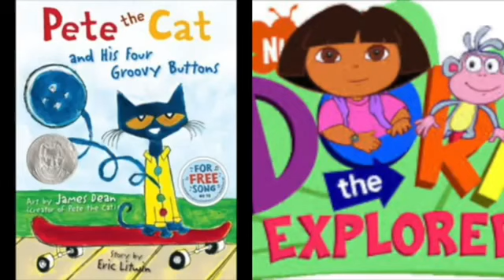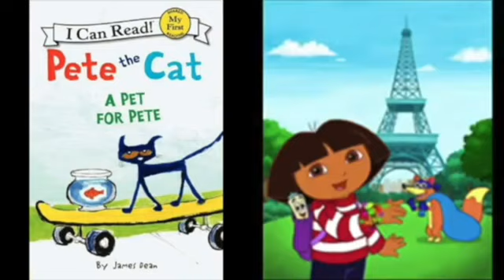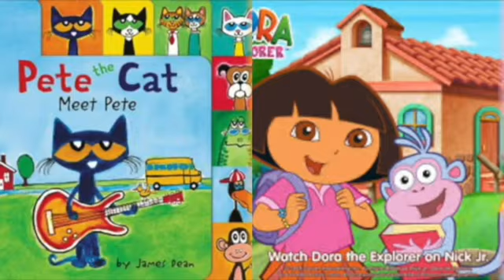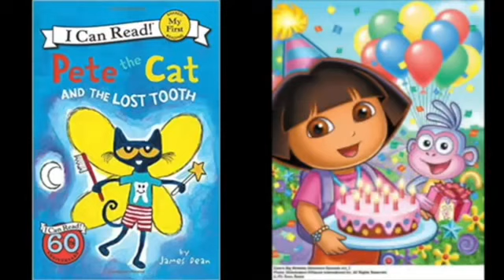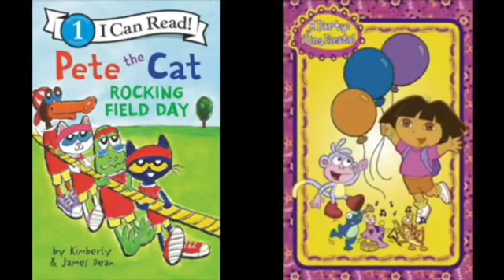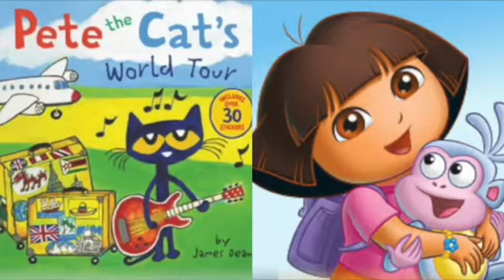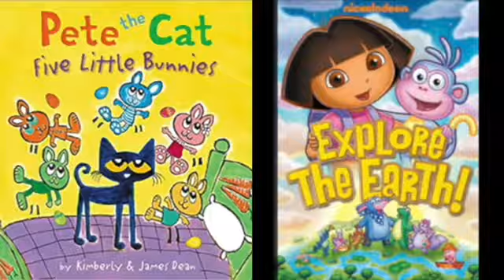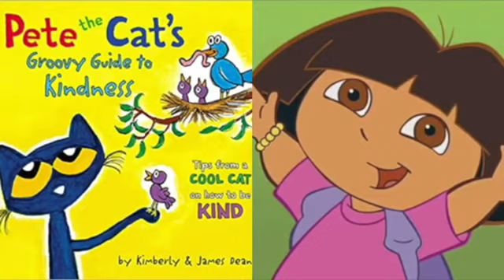MERGED - Pete The Cat and Dora The Explorer It’s All Getting Back Me Together Now